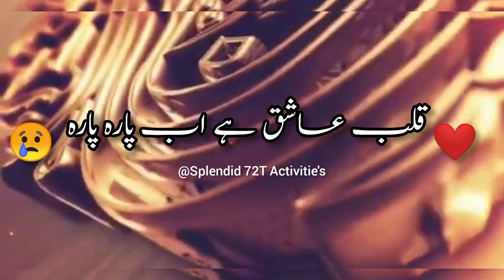Alvida Alvida Maah - E - Ramzan| Ramzan status video 😭|Ramzan 2022 status| S72TA